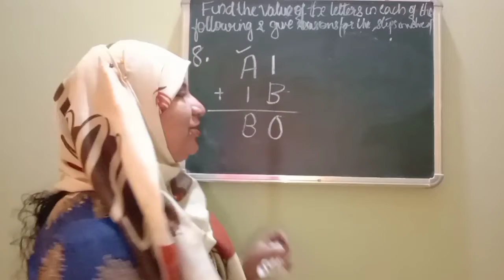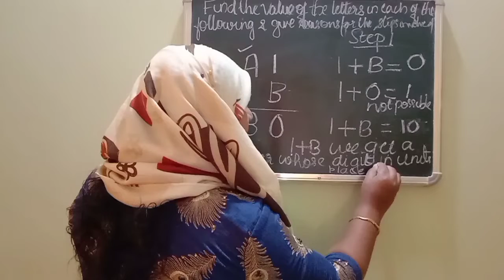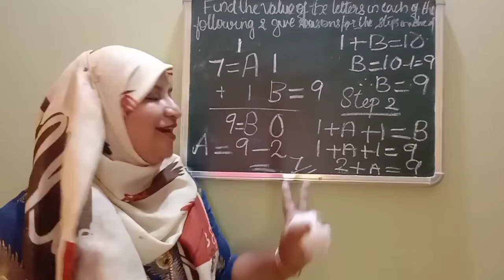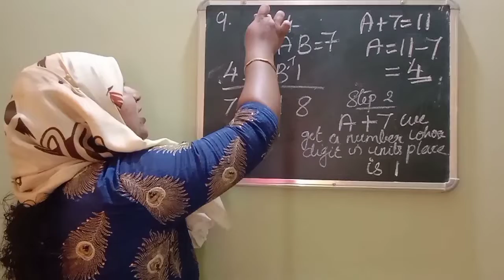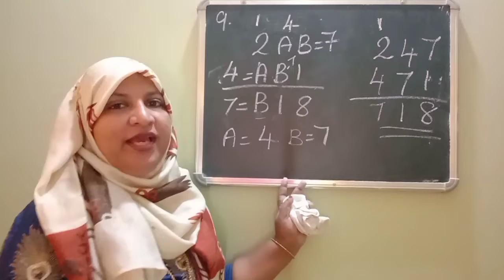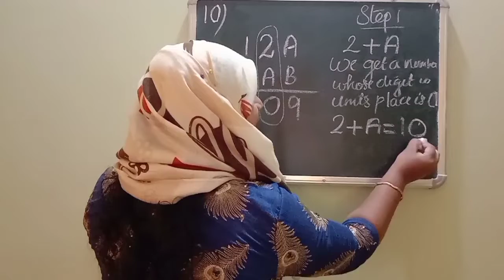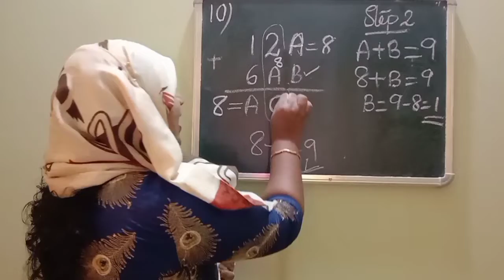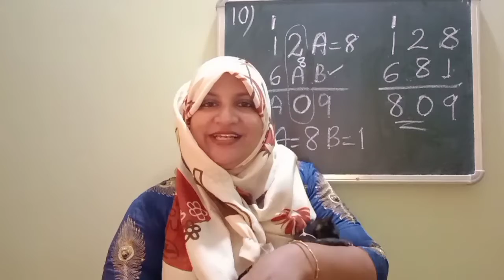chapter 16 playing with numbers Ex:16.1 q:8,9,10 CBSE maths class 8 in Malayalam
join@FaneMathsclassesFMC
CBSE maths class 7,8 explained in Malayalam

solutions of chapter 16 playing with numbers Ex:16.1 q:8,9,10 explained in Malayalam